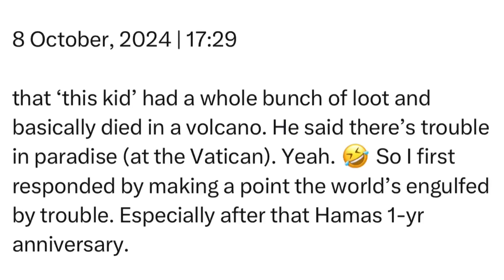Tuesday | 8 October, 2024 | 17:29